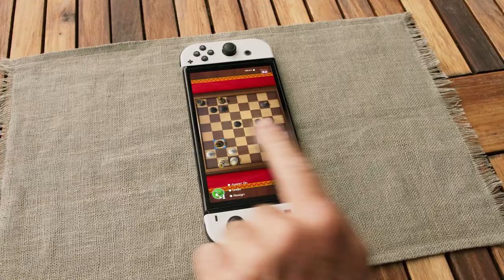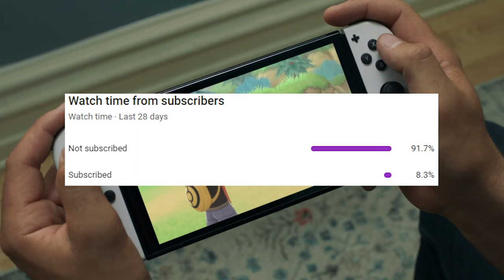New Switch, New Pokémon Brilliant Diamond & Shining Pearl Gameplay!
We got BRAND NEW Pokémon Brilliant Diamond & Shining Pearl gameplay in the reveal trailer for the Nintendo Switch OLED model. Let's discuss it!

Intro: Steerner, Martell & William Ekh - Sparks ft. Corey Saxon
B/G: Pokémon Sword & Shield OST